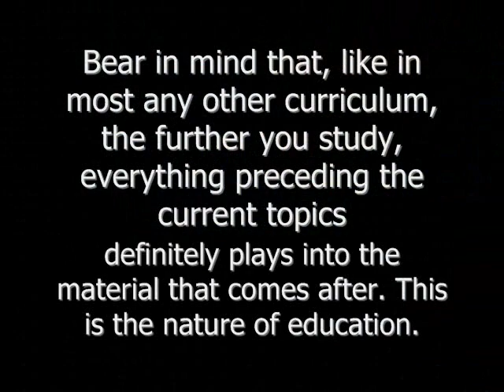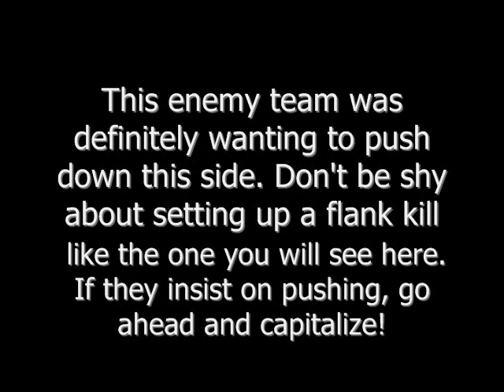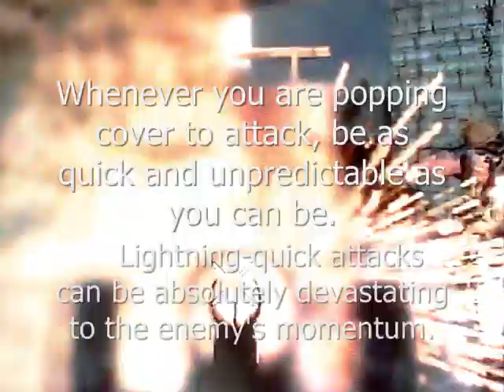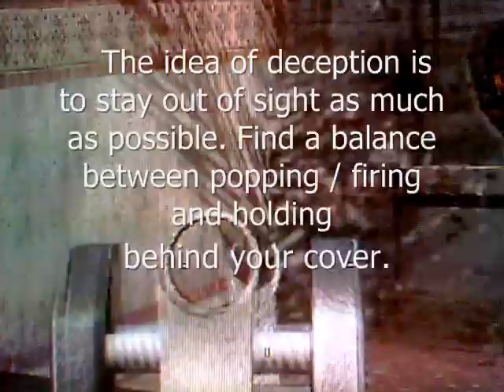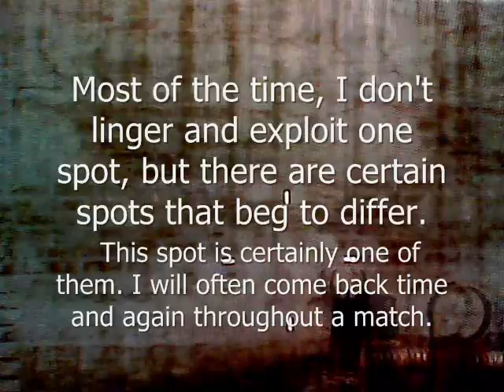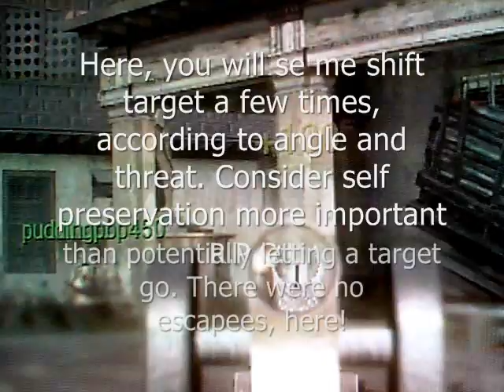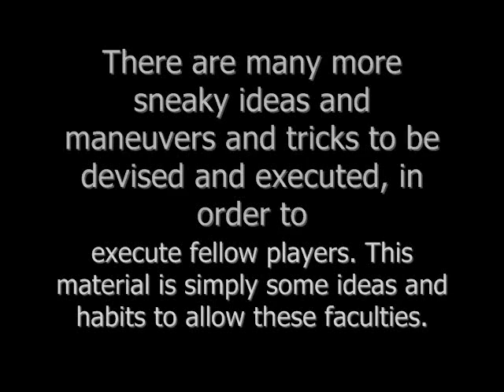Gaurueder's High Philosophy and Hit Squad Tactics 2.wmv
Part Two of this series deals with how to keep a low profile while still staying in the fight and producing stealth kills and effective ambush techniques. cover-kill-fade